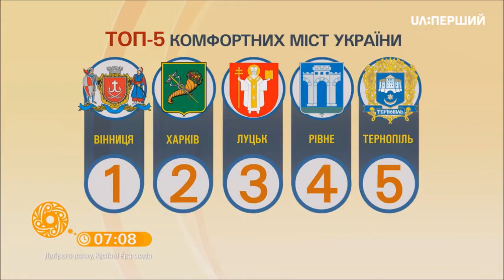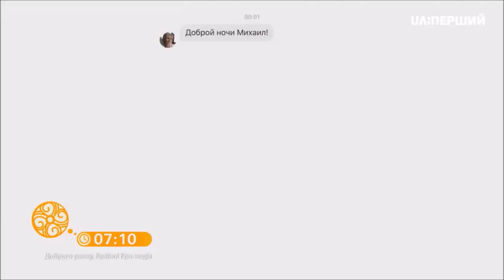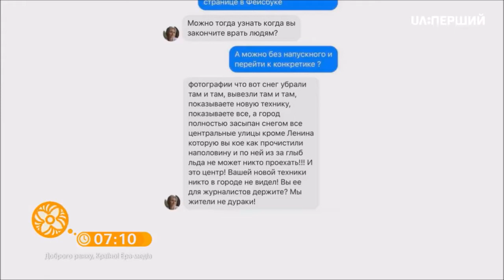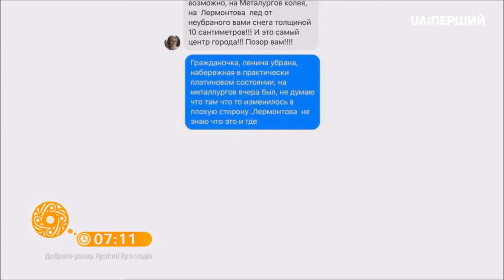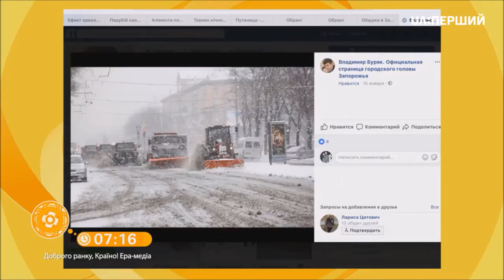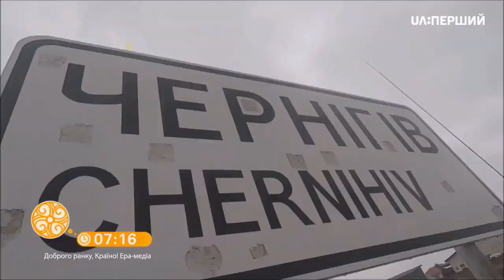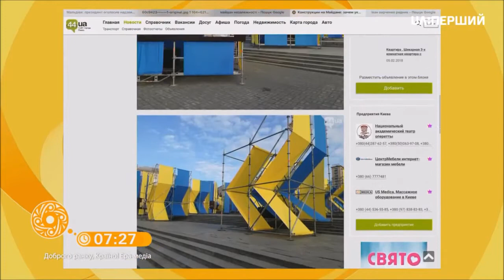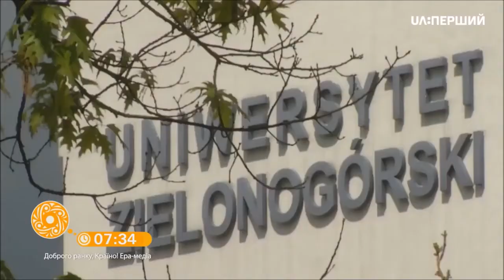О.Слобожан в ефірі програми «Доброго ранку, Країно!»на каналі«UA:Перший», 06.02.2018 р.